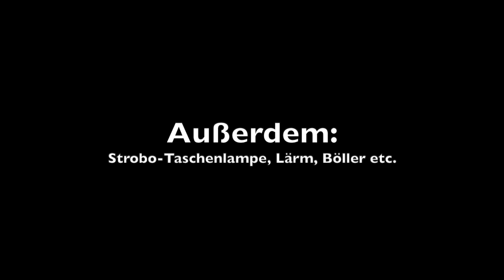Wolfbegegnung mit Hund, Pferd oder im Lager/Schlaf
Auf vielfachen Wunsch nochmal zu den Fragen:
Was ist wenn der Wolf kommt und ich hab:
a) ein Pferd dabei
b) nen Hund
c) bin am schlafen im Wald?